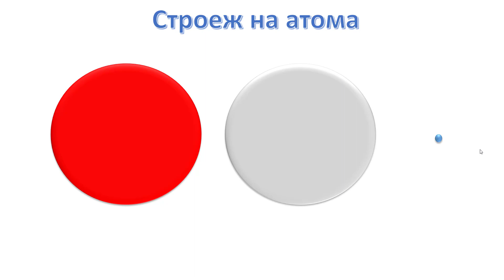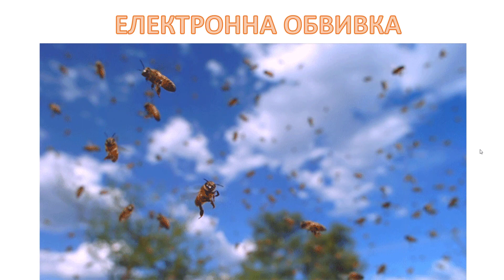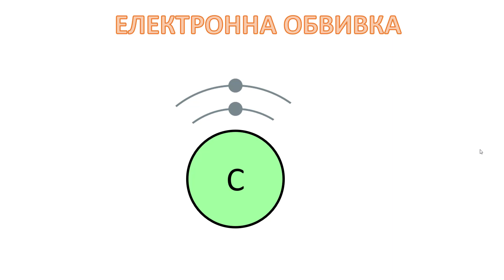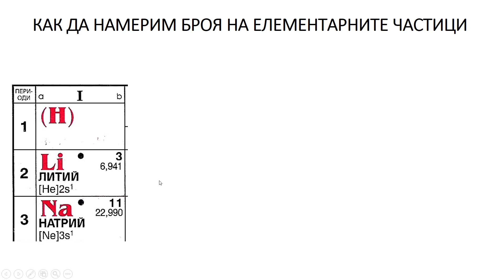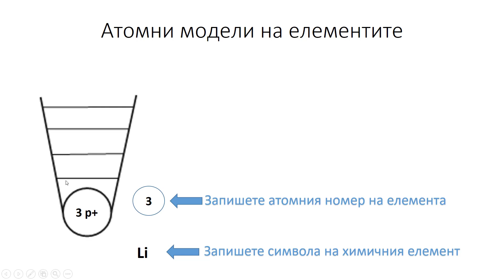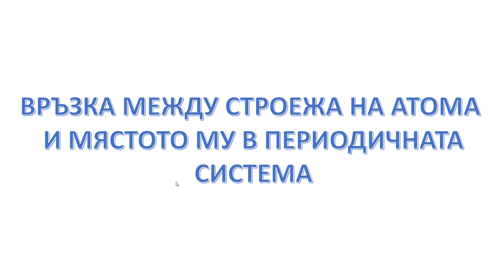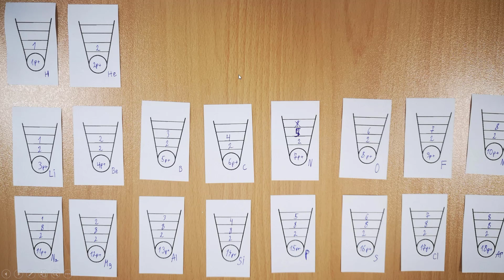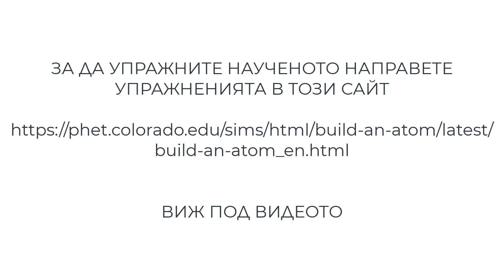Строеж на атома и връзка с периодичната система